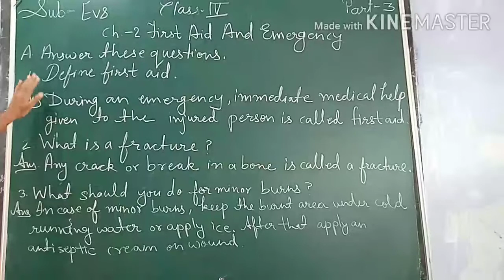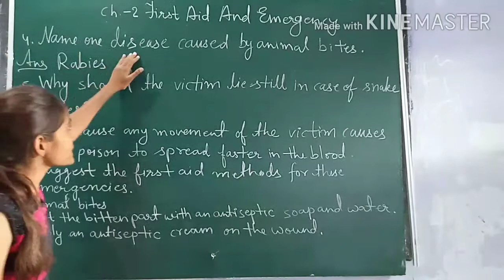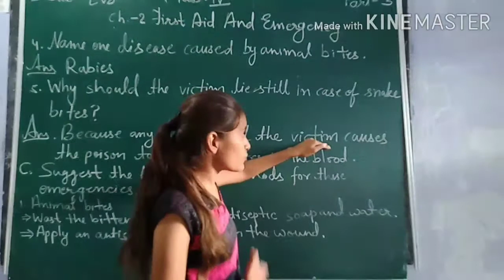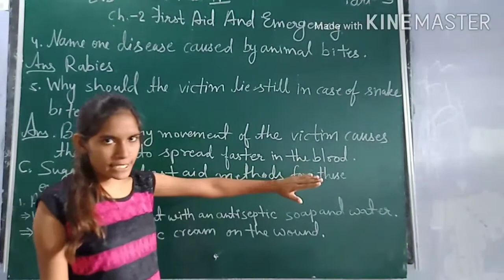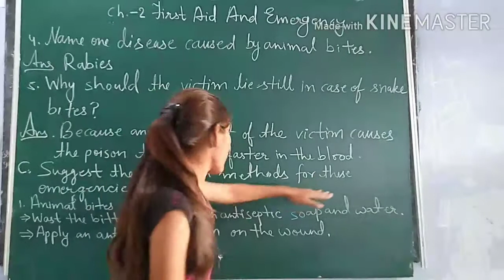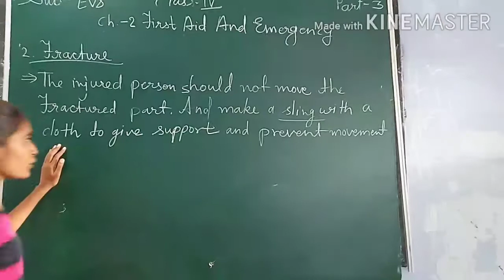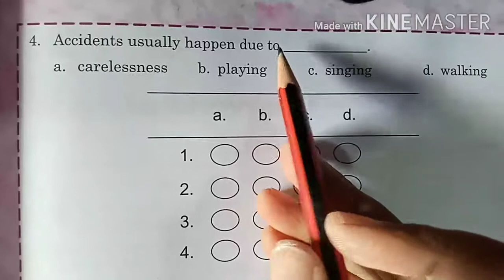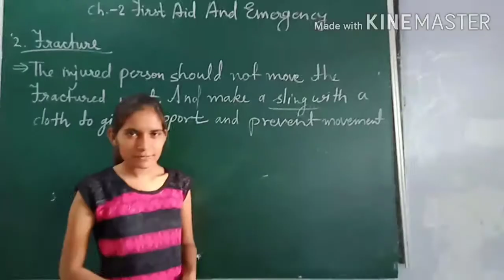CLASS 4 EVS CH 2 PART 3